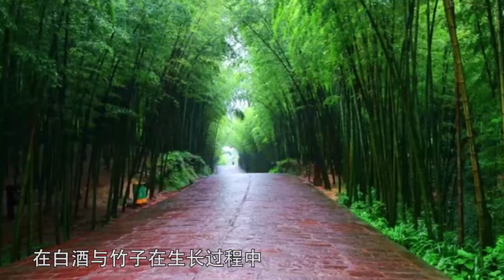白酒注入嫩竹养几年，曾经卖高价的“活竹酒”，为何没人买账了？